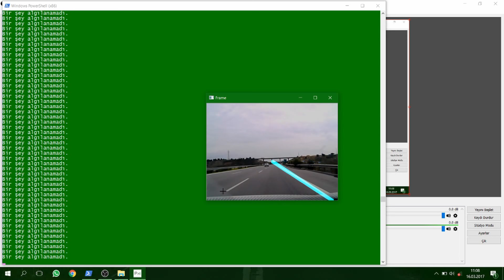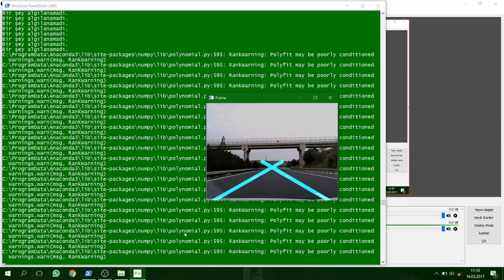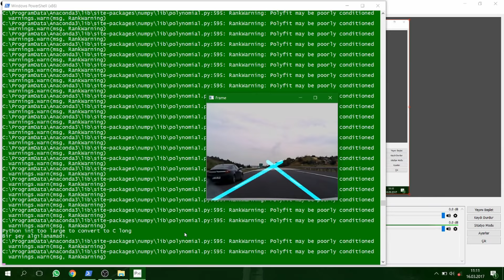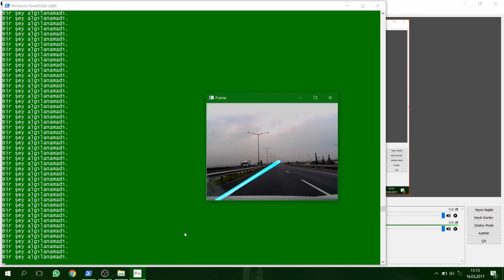Tarsus Otobanında Şerit Takibi Denemesi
2016 yılında yaptığımız deneme